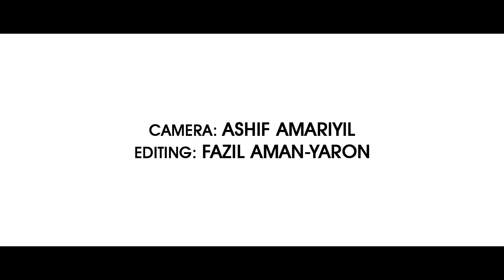ആത്മാവിൻ്റെ സംഗീതം |മദീനാതോപ്പിലാണങ്ങ്..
രചന : ശാക്കിർ വാഫി ചേകനൂർ
ആലാപനം: ഹാഫിസ് ജഅഫർ വല്ലപ്പുഴ